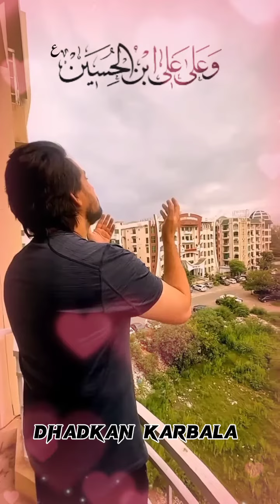After Namaz E Fajr Pray For All Of You❤farhan_ali_waris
remember me and my family in your Dua💜